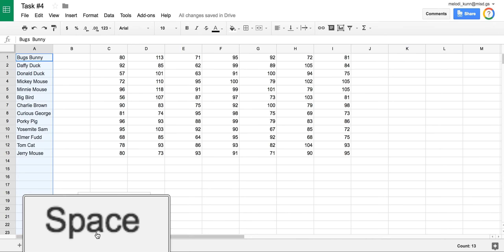Split Column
How to Split Column Text into Multiple Columns.